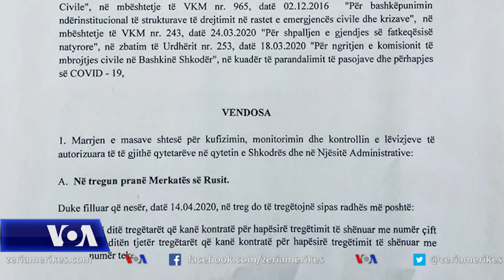Shkodër, masa të reja për kontrollin e situatës së COVID-19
Shtimi me shpejtësi i rasteve me COVID-19 në Shkodër ka shtyrë bashkinë të urdhërojë marrjen e masa të reja për parandalimin e përshkallëzimit të mëtejshëm të situatës. Një urdhër i firmosur nga kryebashkiakja në detyrë, Voltana Ademi, synon normalizimin e situatës në tregjet e lira të qytetit si dhe u kërkon qytetarëve të kufizojnë lëvizjet dhe të perdorin maska. Vetëm gjatë kësaj jave, në Shkodër janë shtuar edhe dy vatra të reja të përhapjes së COVID-19 duke e çuar në katër numrin e tyre.